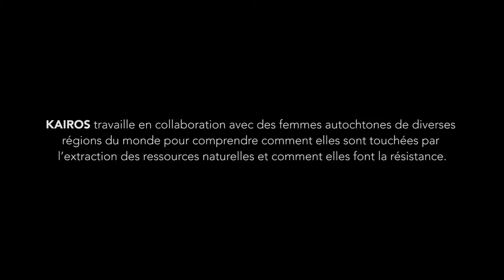Introduction - le pourquoi : Impacts différents selon le sexe (3:47)